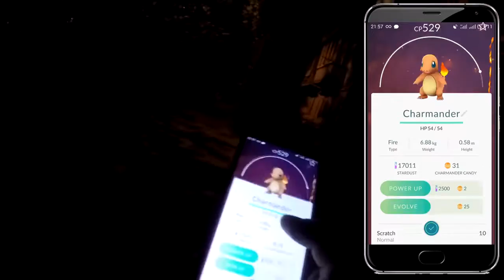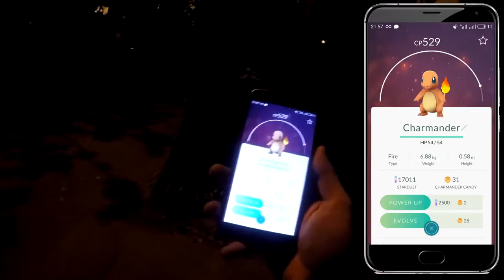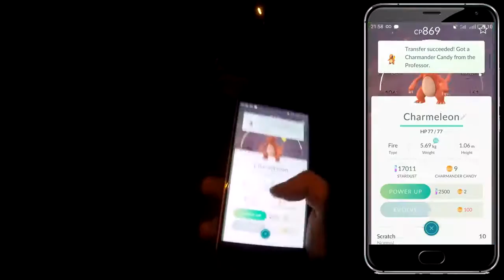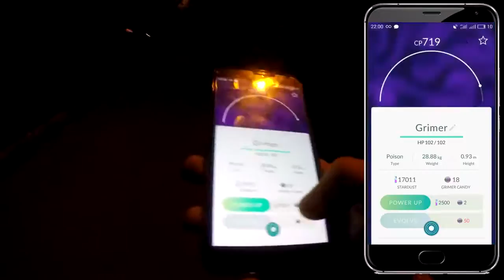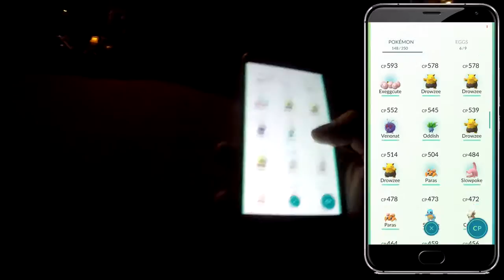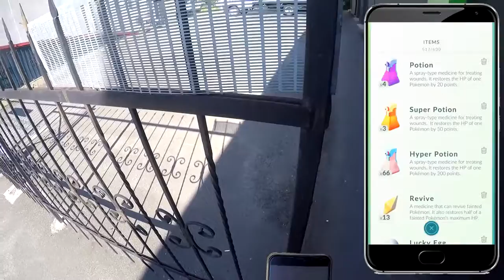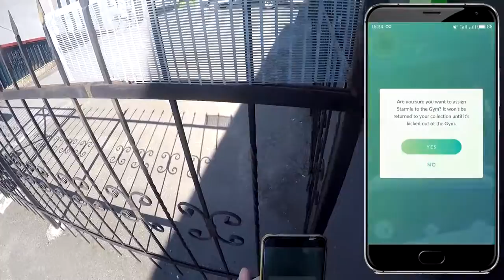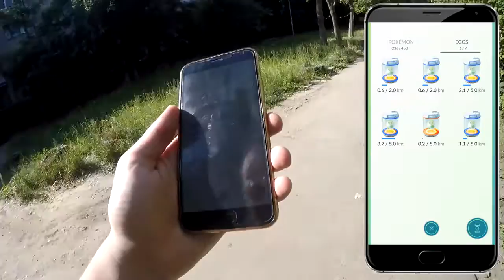Pokemon Go ⁄ Покемон Го ► Выпал РЕДКИЙ покемон DODUO и CHARMELEON ► #22